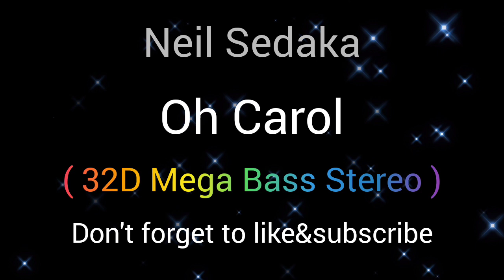Nail Sedaka - Oh Carol. ( 32D Mega Bass Stereo ) use headset/earphones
Music 32D tunes